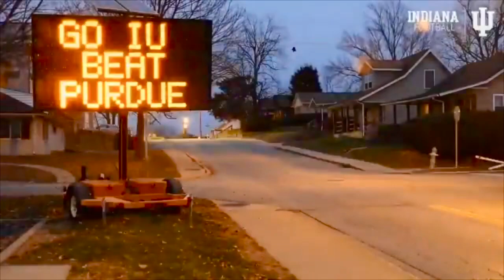INDIANA FOOTBALL 2020-2021 HYPE VIDEO ! GO HOOSIERS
Indiana football 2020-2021 hype video